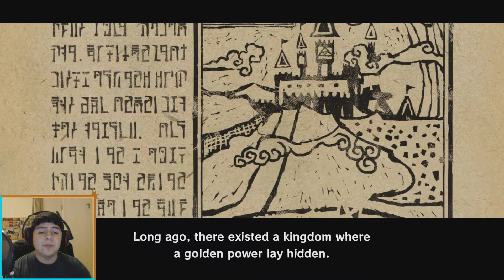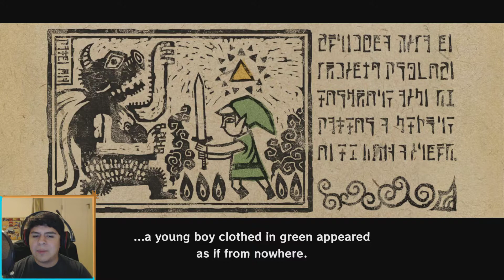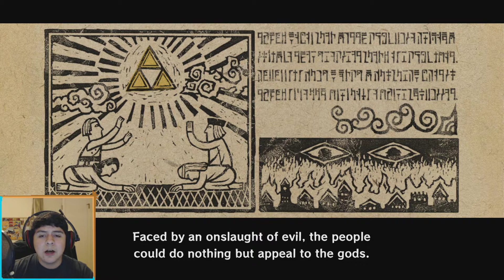The Legend Of Zelda: Windwaker HD. EP: 01 - The Start! -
Thats right! Our new LP! The Legend of Zelda Windwaker HD for the Nintendo Wii U! Again, I hope you all enjoy this brand new LP! I know I enjoyed making it!

Follow to Become a Coffee Bean!

Now when I'm streaming on Twitch as well!